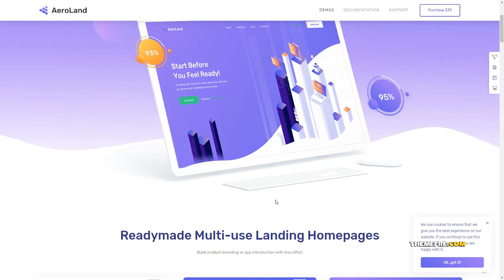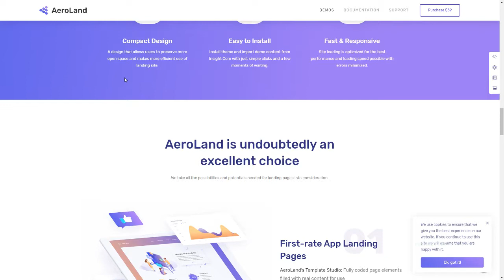AeroLand - App Landing Software Website WordPress Theme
Compatible With Visual Composer 5.1.x, Visual Composer 4.12.x, WPBakery Page Builder 5.5.x, WPBakery Page Builder 5.4.x, WPBakery Page Builder 5.3

 Columns 3

 Layout Responsive

 Tags app, app landing, App Showcase, digital, digital product, ebook, landing, landing page, lead capture, marketing, online marketing, product, saas, sales page, website